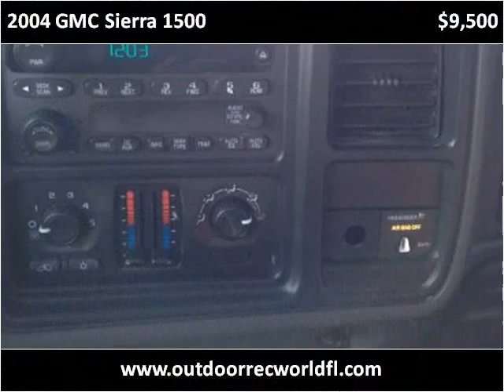2004 GMC Sierra 1500 Used Cars Panama City FL